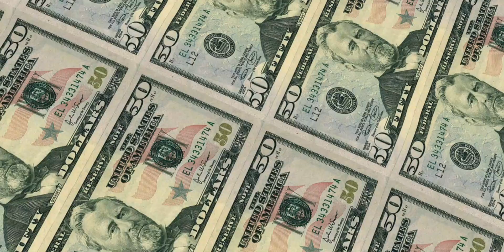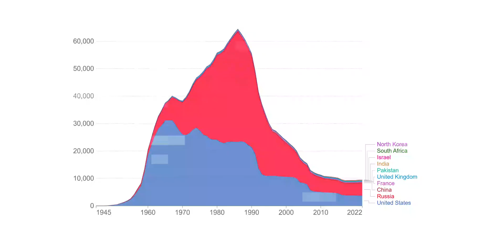Why America Is DESTROYING Its Nuclear Weapons?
In 1985, the United States had over 40,000 nuclear weapons, but now in 2022, it has only 5,428. The United States, who is so possessed about the nuclear weapons, is now destroying its own weapons.

Info - Wikipedia

All the images(including thumbnail), video clips, information and music used in the video belongs to their respected owners.